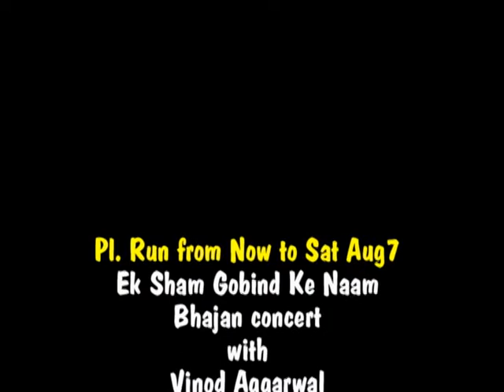Program.avi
VA concert-Vancouver-Toronto-Calgary & Edmonton